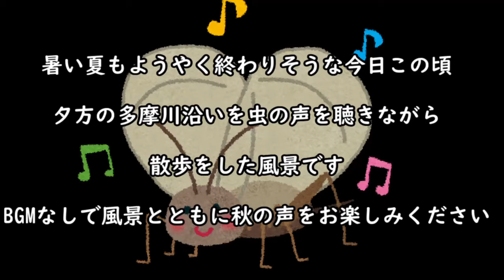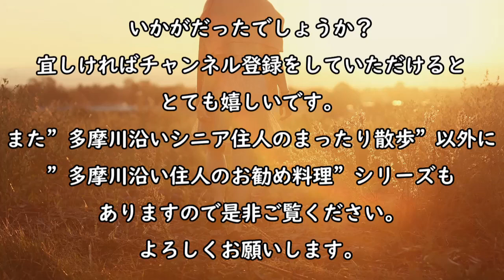【夕焼けお勧め散歩実況動画】多摩川沿い秋の夕焼けと虫の声のリアル実況風景。BGMなしで自然の音と情景を一緒に歩いている気分を味わえます。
”多摩川沿いシニア住人”です。

まだまだ初心者なので決してレベルの高い動画とは言えないと思いますが、
少しでも”自分も行ってみようか”というような共感をいただいたり
有益(?)な情報を得たと思っていただいたのなら幸いです。

2021年の特殊な状況下、散歩、ウォーキング、サイクリングは人との接触機会が
それほどないので今の現状での余暇の楽しみ方には適していると思って続けています。
今回はBGMなしにしており、そのまま自然の音を聞いてもらいながら一緒に歩いているような
気持になってもらえればうれしいです。
私にとって夕焼けの時間帯は一日の中で一番好きなひと時です。
誰もがそれぞれの家に帰り始める時間であり、平和でありがたいな～とほのぼのする
気持ちがなんともいえません。

【参考情報】
１）Living Cafe シャンティ

今回の散歩編とは別の趣味である料理レシピを紹介している
”多摩川沿い住人のお勧め料理”編もありますので
【自己紹介】
大学卒業後、旅行業界一筋で65歳の定年まで全うし、
現在は一般社団法人活動に身を置きながら
趣味である”料理”、”ウォーキング＆サイクリング”、
”たまにキャンプ”を楽しんでいるシニアです。
実家が女性向けの洋服屋と喫茶店を営んでいたので料理に
興味を持つようになり、商売が多忙な夏休みの時期には
毎年山梨の田舎に預けられていたことで自然に親しむように
なった縁で中学から大学まで部活としてボーイスカウト活動に励んでいました。
このような体験が現在の趣味のルーツとなったわけです。
今回紹介させていただいた”散歩’（ウォーキング）編”のみならず
別編の”料理レシピ”でも皆さんのお役にたったり、自分でもやってみようという
きっかけになればとても嬉しく思います。

【BGM】
画像の一部
Pixabay
【夕焼けお勧め散歩実況動画】多摩川沿いの秋の夕焼け風景と秋の虫の声の紹介でした。